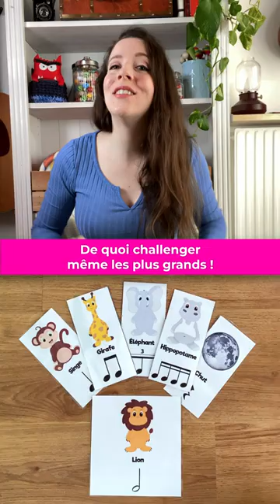Jeu cartes de rythme - Petit singe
1 jeu de cartes pour explorer le rythme, tout en s'amusant !